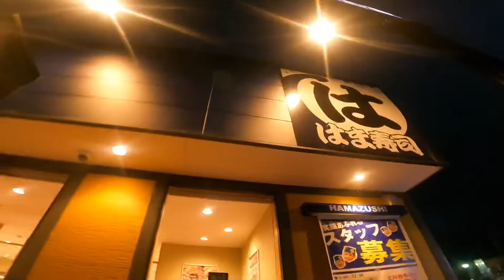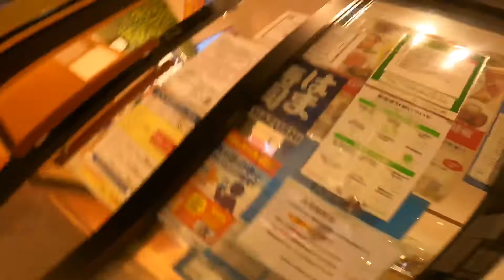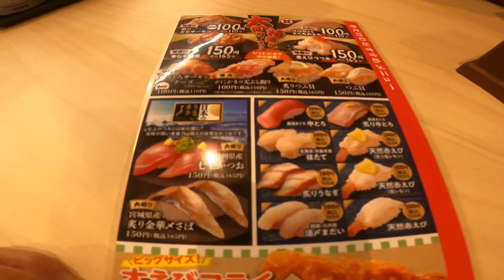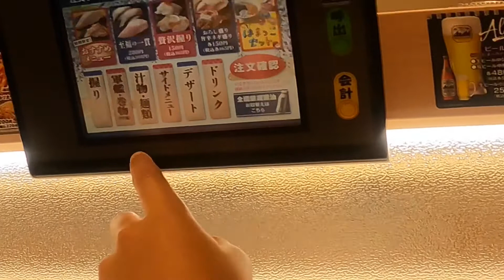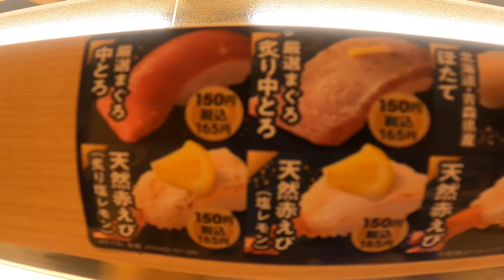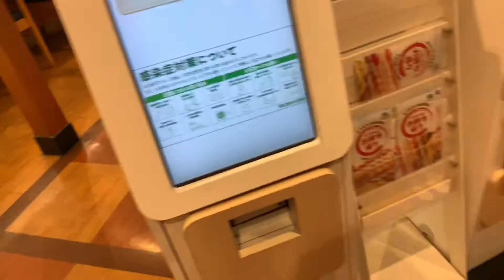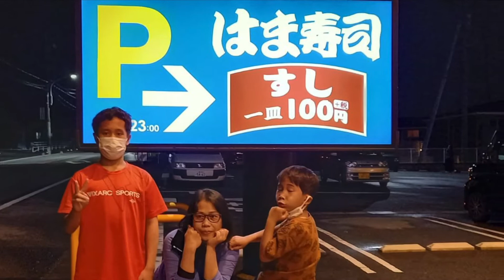Mukbang Sushi at Hamazushi Restaurant Japan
Haiiii guys.

Today we visited one of the sushi restaurant in Suzuka Japan. Hamazuzhi Restaurant is very delicious sushi and cheap sushi.
Lets go to eat hahhahhaha